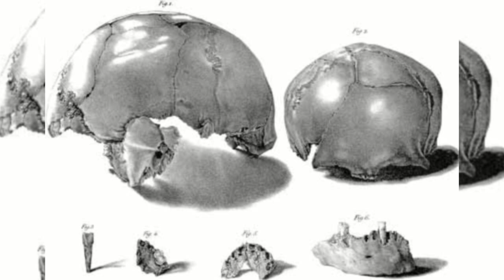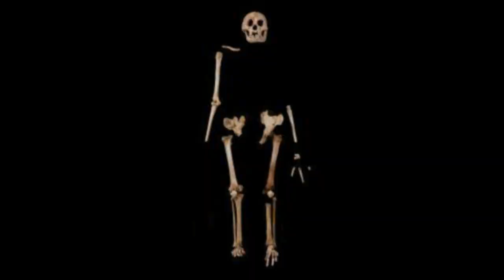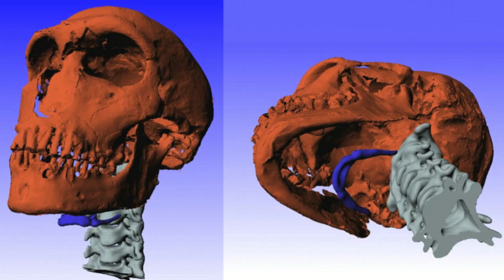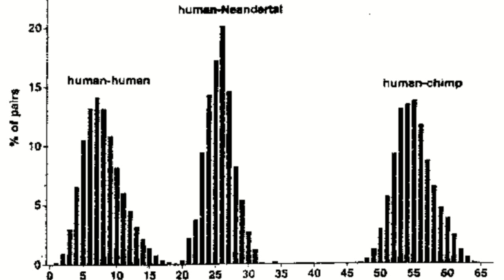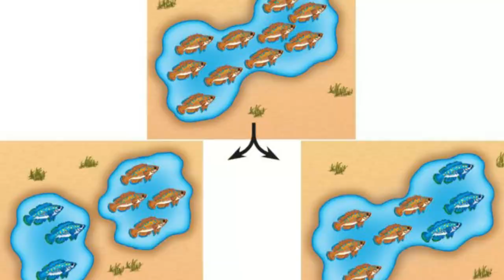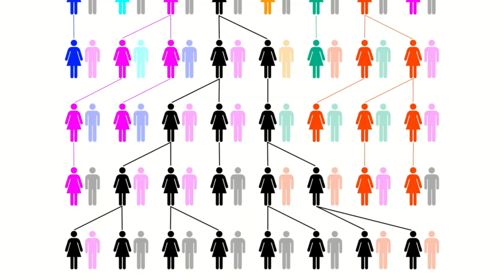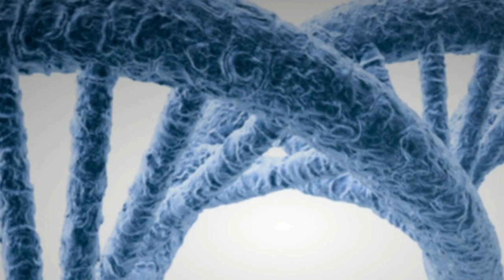How Creationism Taught Me Real Science 29 Neanderthal Man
In this episode, we trace the history of the evolutionist explanations of Neanderthal Man. Supposedly a human ancestor, then an offshoot, and now the same species as modern humans.

gis+2

Shanidar 1
T. D. Stewart, The Restored Shanidar I Skull, Smithsonian Institution Annual Report for 1958, pp. 473-480, 1959

Nuclear DNA Comparison Between Homo Sapiens Sapiens and Neanderthals